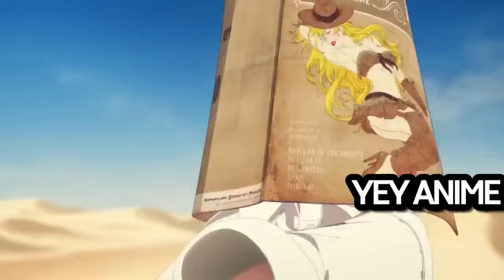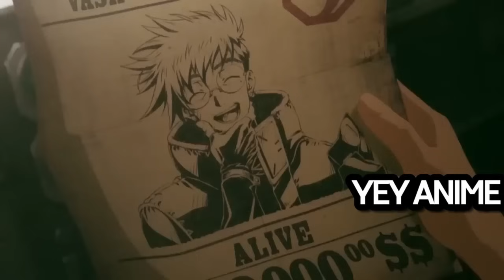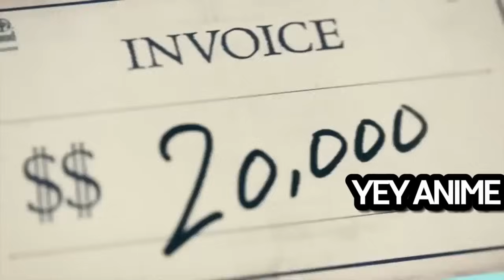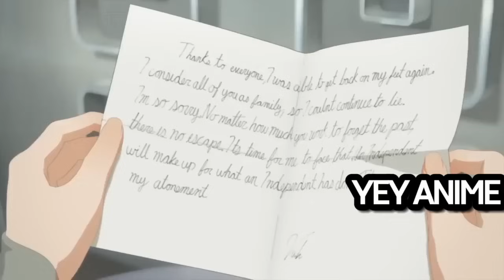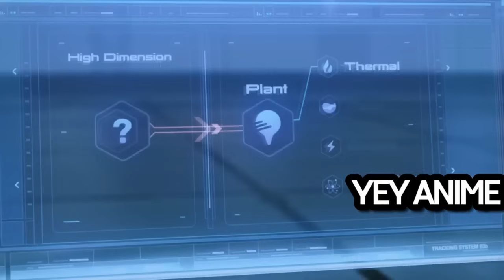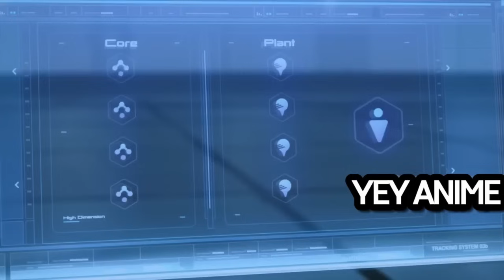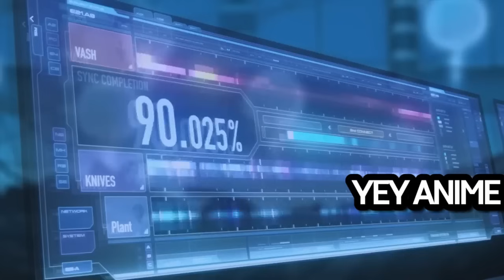LALAKING MAY BOUNTY NA $60 BILYON DOLLARS NGUNIT WALANG NAKAKAKILALA SA KANYA | Anime Recap Tagalog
Anime Title: Trigun Stampede Tagalog Recap

Nagsisimula ang kuwento nang makilala namin si Meril Stryfe, isang batang reporter na gustong maging successful sa pamamagitan ng paghahanap sa Humanoid Typhoon, ang pinaka-pinaghahanap na tao sa mundo. Ang kanyang senior, si Berto, ay may pag-aalinlangan sa kanyang pangarap, sinabi na dapat siyang mag-alala tungkol sa pamumuhay dahil, sa planetang ito, ang malalakas lamang ang mabubuhay.